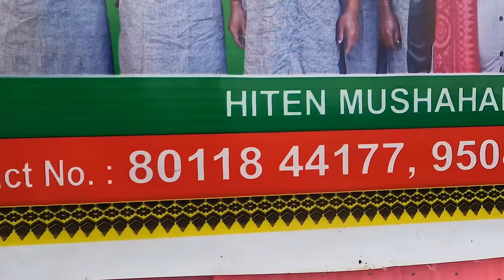Silver Jubilee ni Kokrajharao Party Jabai